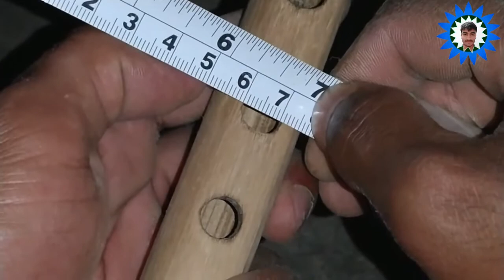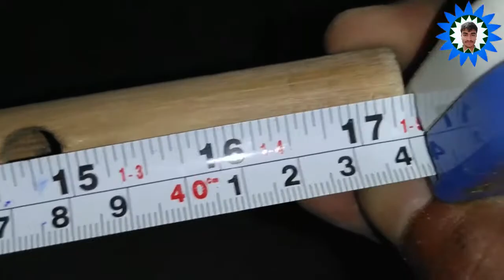How to make a strong bamboo flute at home G scale step by step 44cm beginners live|Pawan Kumar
This channel is dedicated to all the flute lovers. For those, who wish to make, learn and play flute like a master/professional, this should be helpful. Flute journey from the very beginning. You all are welcome in this! Here begins our journey. Thanks to all the friends who have already joined this flute journey and to those as well who will join the caravan in future!
How to choose bamboo for making flute

Wood Cutting Hand Saw for Craftsmen with Wooden Handle

Ionix Measuring Tape | Measurement Tape | Inch Tape |

Sukha Alo Sand Paper 80 G; 100 G; 120 G; 150 G; 180 G; 220 G (Red) - Pack of 2

KITRO PLUS 7 FEET Tripod Stand with Ball Head and Mobile Holder for Camera, DSLR, Mobile Ring Light for Beauty Parlor Studio Makeup Stage Live Recording Online Classes YouTube Family

Redmi Note 9 Pro Max (Champagne Gold, 6GB RAM, 64GB Storage) - 64MP Quad Camera & Latest 8nm Snapdragon 720G & Alexa Hands-Free